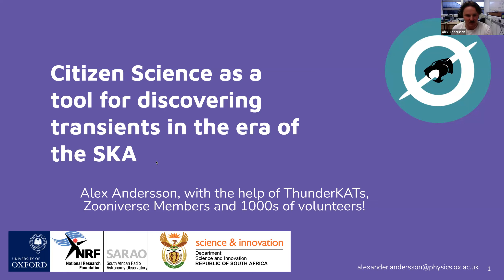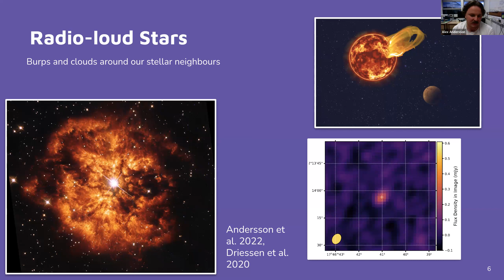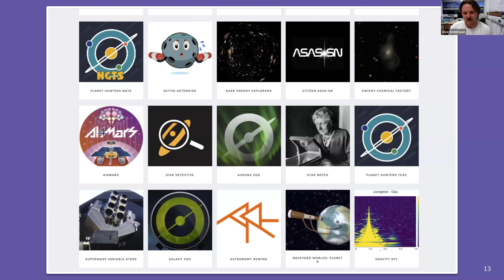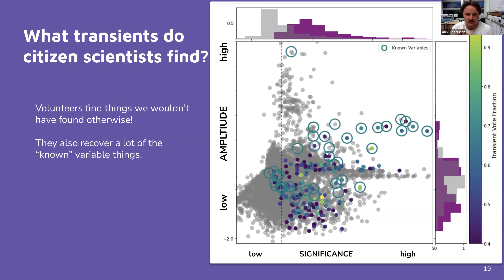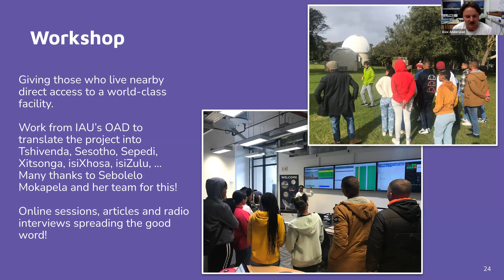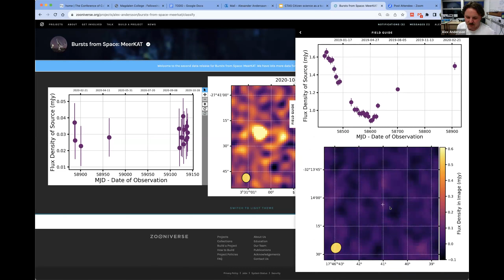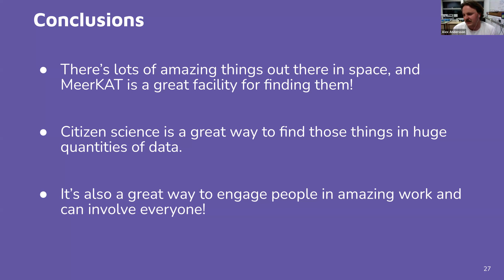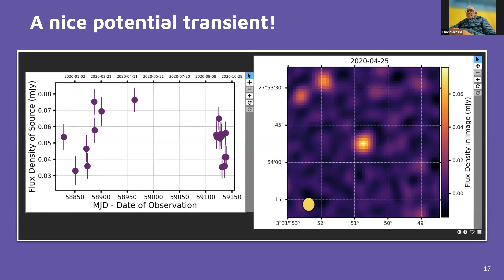Alex Andersson | Citizen science as a tool for discovering transients in the era of the SKA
Current and upcoming radio telescopes can now sample wide swathes of the radio sky with unprecedented sensitivity and cadence. As a result, we can now discover radio transients across an immense range of astrophysical regimes - from flare stars to FRBs. I will discuss recent, serendipitous discoveries being made with the MeerKAT radio telescope and how we can make the most of new facilities coming online. This includes how citizen scientists have scoured through commensal data and uncovered 100s of new variable sources. This is the first ever crowdsourcing project dedicated to radio transients in this manner and has uncovered variable sources as different as nearby flare stars, pulsars and AGN. Furthermore, I will discuss the efforts taken to engage communities around South and southern Africa with this work, including a workshop run with young learners from the Northern Cape. Finally I will detail novel machine learning techniques being developed to speed up the search for interesting and anomalous sources, methods that will prove invaluable as we look towards observatories such as the SKA.